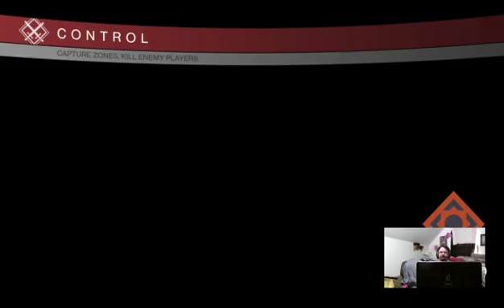{Xbox1} Bounties and Strikes 4/29/15 - 4 / 14